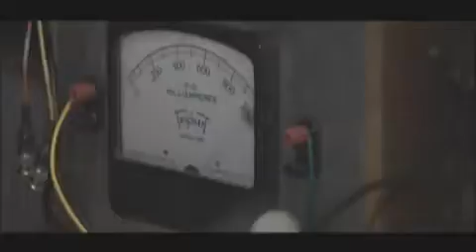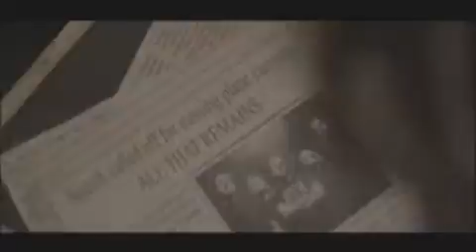All That Remains - Two Weeks